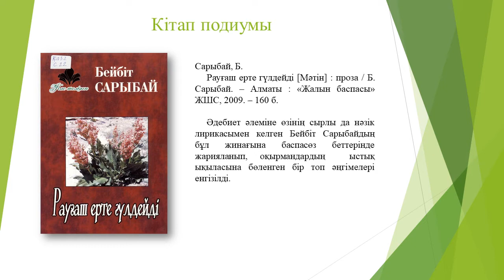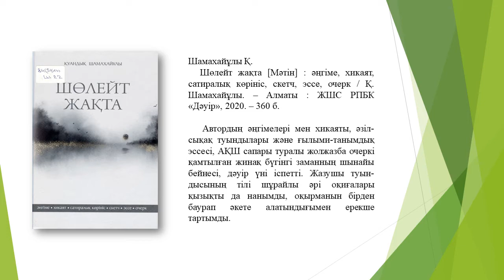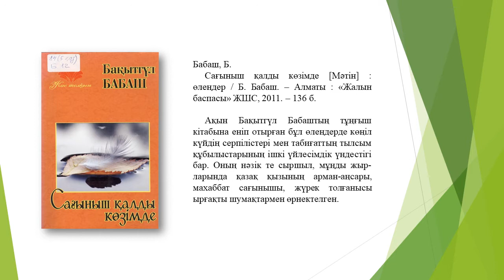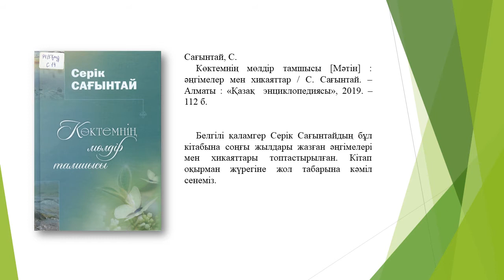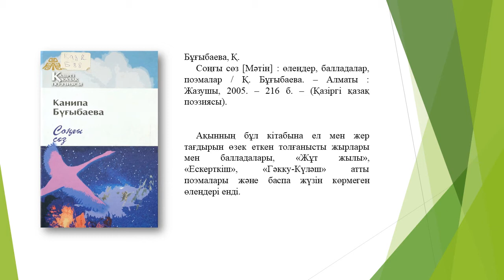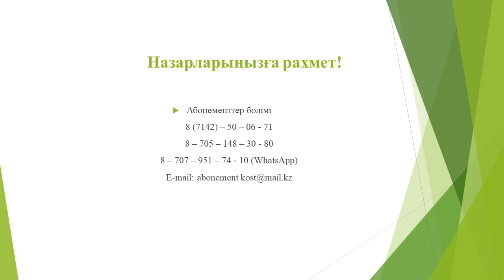«Кітап подиумы Қазіргі кітап оқу» бейнешолуы, АБ, ақпан, 2021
Құрметті оқырмандар!

Абонементтер бөлімі назарларыңызға кітап оқуды насихаттау жобасы аясында «Кітап подиумы. Қазіргі кітап оқу» бейнешолуын ұсынады. Сіздер бұл жерден жанрдың көптеген түрін: повестер, әңгімелер, новеллалар, өлеңдер, поэмалар, дастандар, сатира мен әзілді көре аласыздар. Назарларыңызға ұсынылып отырылған  бейнешолу бұл қазіргі қазақ ақындары мен жазушыларының жастар арасында оқылуын насихаттау ғана емес, сонымен қатар тарихпен, мәдениетпен, өмірмен және тұрмыспен, салт-дәстүрлермен таныстыру болып табылады. Көркем шығармаларда авторлардың өмірі мен шығармашылығы туралы ақпарат ұсынылған. Кітаптар көпшілік оқырман қауымға арналған, бұл жерден әркім өзіне ұнайтын кітабын таба алады.